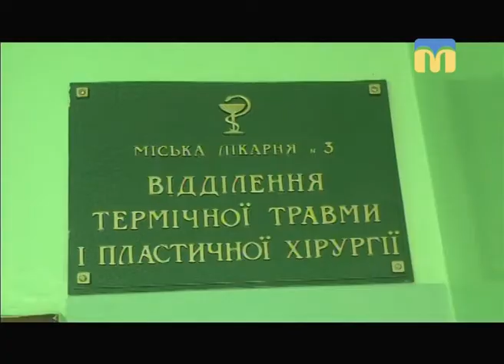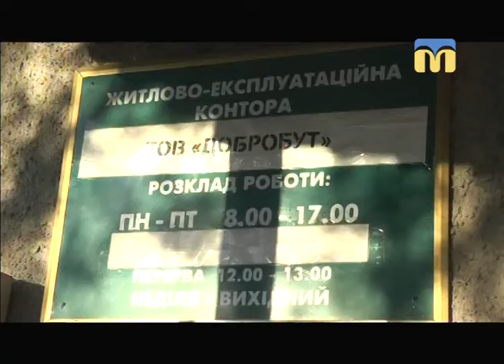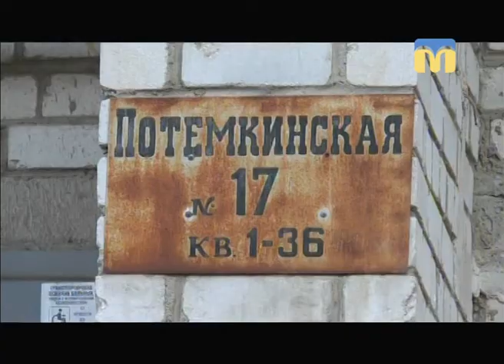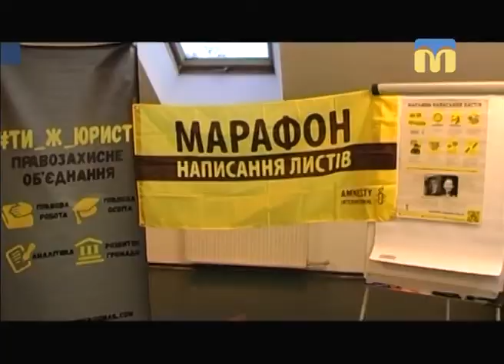Телевізійні новини Миколаївщини (денний випуск новин) – 28.12.2017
Інформаційна картина дня поглядом кореспондентів телеканалу “Миколаїв” (денний випуск новин — 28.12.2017):
- госпіталь інвалідів  війни і міська лікарня №3 отримали нове медичне обладнання;
- у Миколаєві потяг зіткнувся з автомобілем;
- на сморід у під’їзді нарікають мешканці багатоповерхівки;
- найуспішніші молодіжні проекти 2017 року;
- новорічний тролейбус курсує вулицями міста.